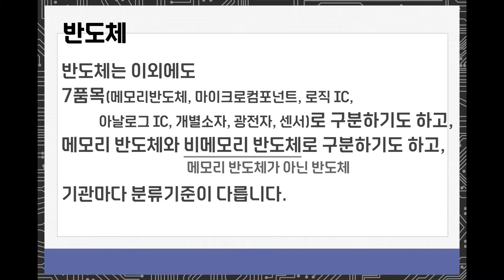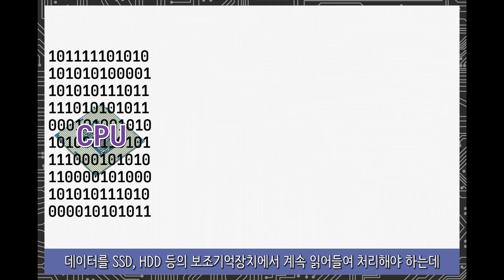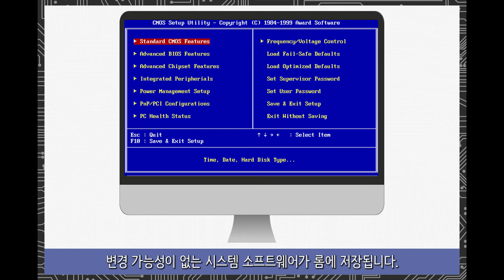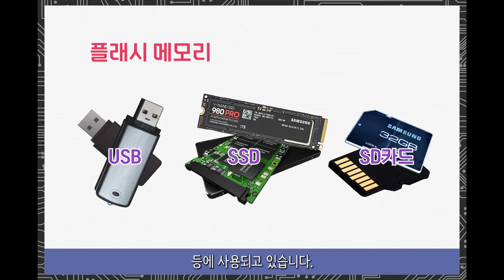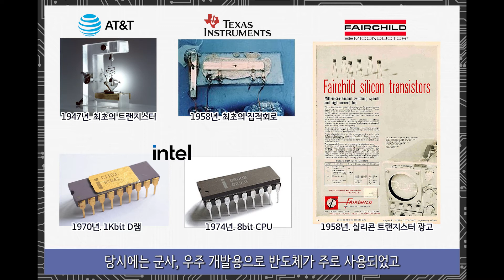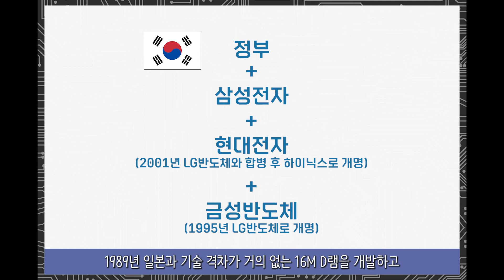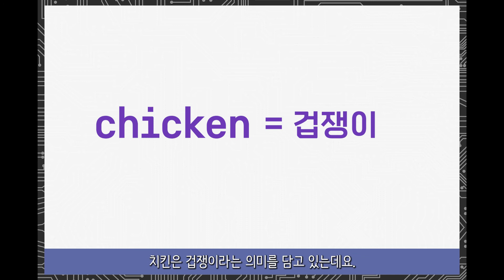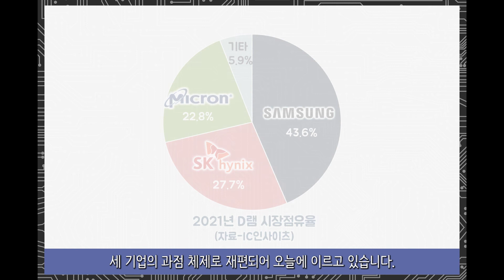메모리 반도체 [D램, 플래시메모리] & 메모리 반도체의 역사, 치킨게임 / Memory Semiconductors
메모리 반도체에 대해 알아봅니다. 특히 메모리 반도체의 대부분을 차지하는 D램과 낸드플래시 메모리에 대해 자세히 알아보고, 메모리 반도체의 역사, 반도체 기업의 치킨게임에 대해서도 함께 알아봅니다.
Learn about memory semiconductors. In particular, we will learn more about DRAM and NAND flash memory, which account for most memory semiconductors, and the history of memory semiconductors and Chicken Games of semiconductor companies.

00:00 시작 Start
00:03 반도체의 분류 Classification of semiconductors
00:35 메모리 반도체_램(RAM) memory semiconductors_RAM
03:11 메모리 반도체_롬(ROM) memory semiconductors_ROM
03:54 플래시메모리  Flash memory
05:55 메모리 반도체의 역사 History of Memory Semiconductors
08:13 D램 반도체 기업의 치킨게임 Chicken Game by DRAM Semiconductor Companies